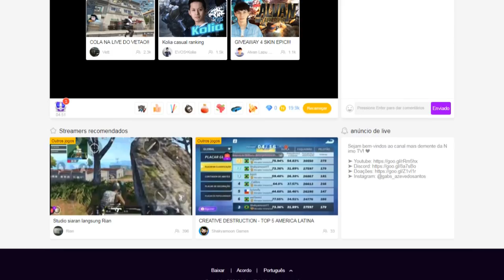CALL ON ME FOR HONOR l REACTION!!!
➤ PSN: Gabs_Azevedo